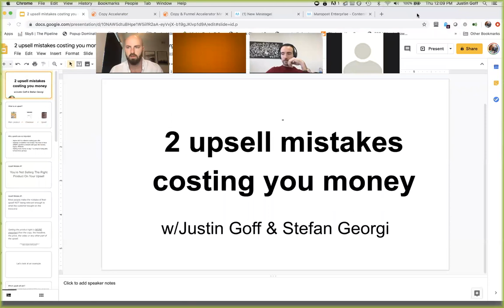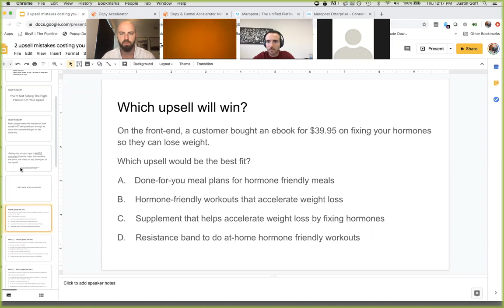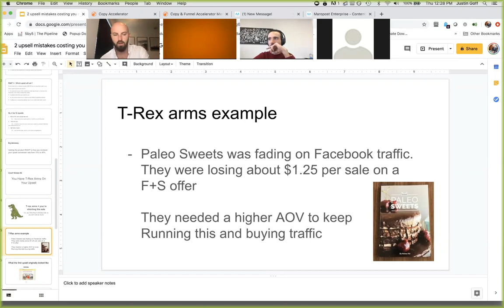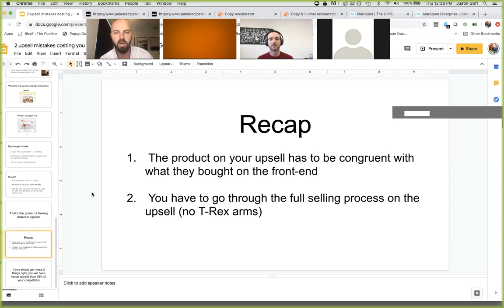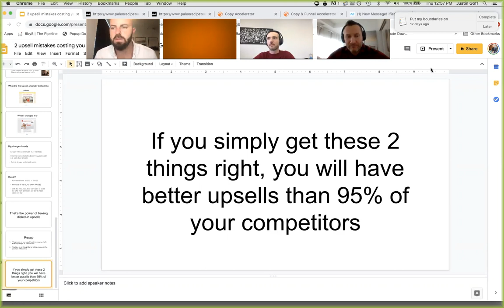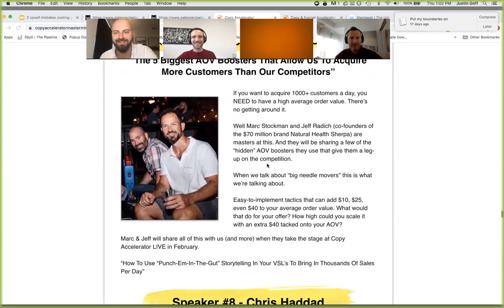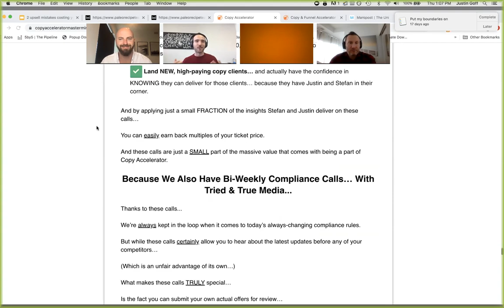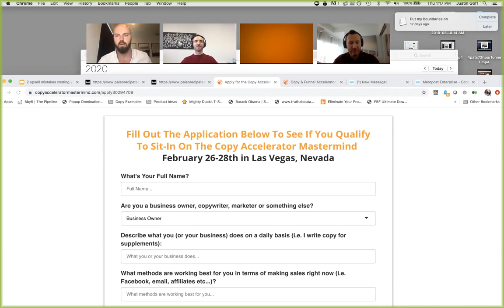2 Upsell Mistakes That Are Killing Your Average Order Value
If you want a step-by-step plan for becoming a millionaire, grab a copy of my "Direct Response Millionaire Blueprint" for free

Justin goes over the 2 biggest upsell mistakes that are hurting the average order value of your offer.